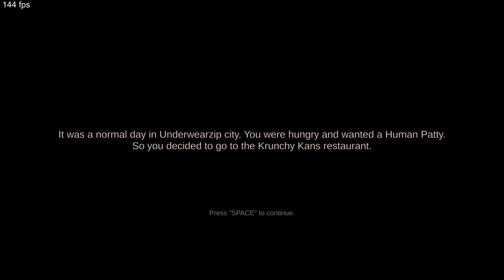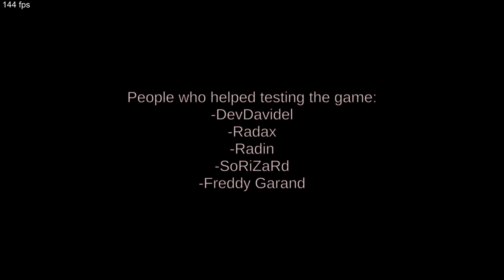SPONGEBOB The True Ingredients ALL JUMPSCARES & ENDING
Video by
IULITMx